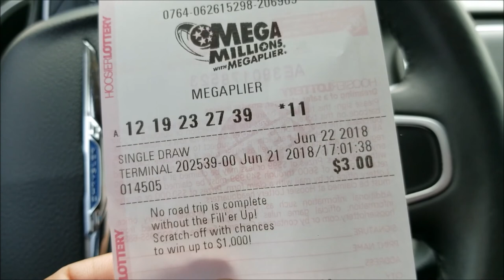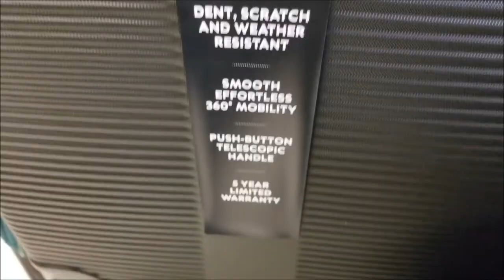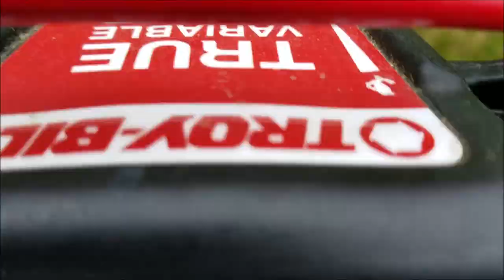SHOPPING FOR LUGGAGE 💼✈ | Yard work | Gardening update 🌱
Today we went shopping for luggage. Deciding on what type of luggage to purchase can be difficult at times. Also an update on the garden and cut grass.

Bitcoin BTC Wallet Address:
3Pfzxng6kMwwypKJR4bC87NfUUuHefiiig